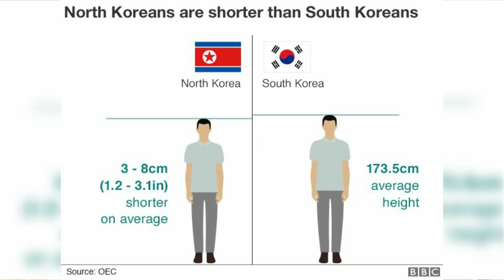Shocking Photos That Reveal the Truth about North Korea